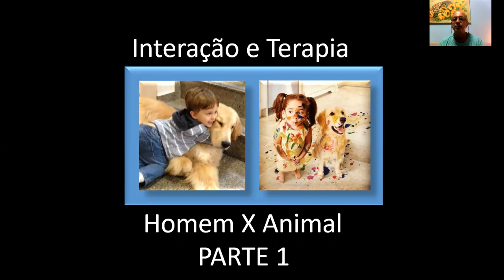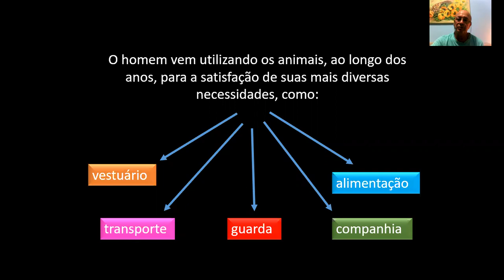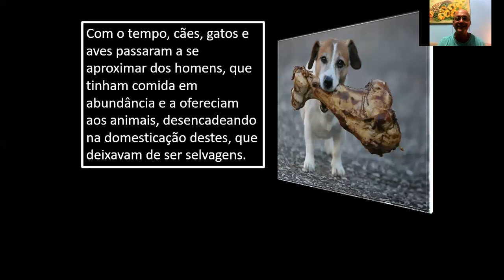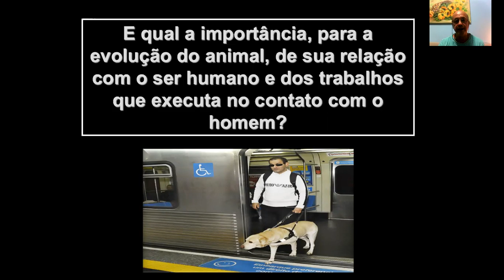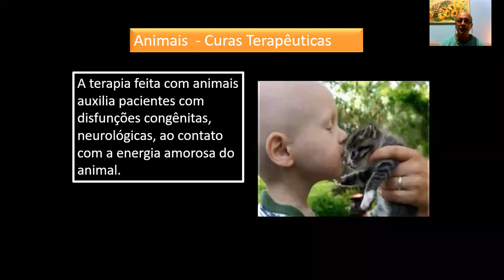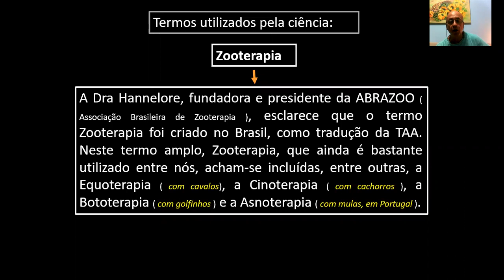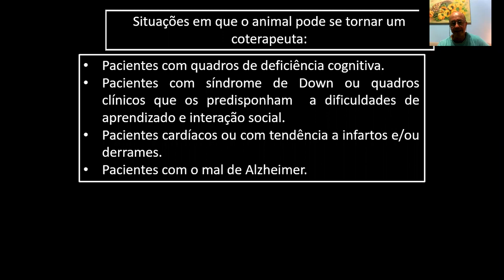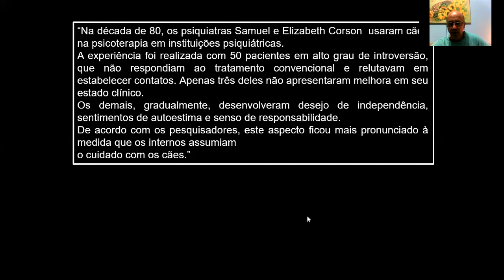AULA 23 INTERAÇÃO E TERAPIA ENTRE HOMENS E ANIMAIS PARTE 1 EDUCADOR DR JOAO AMARO